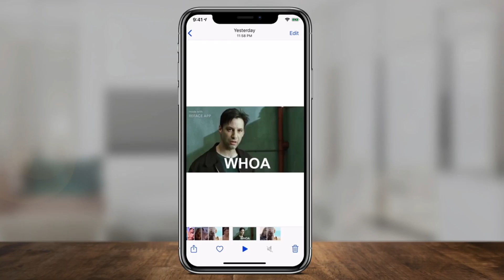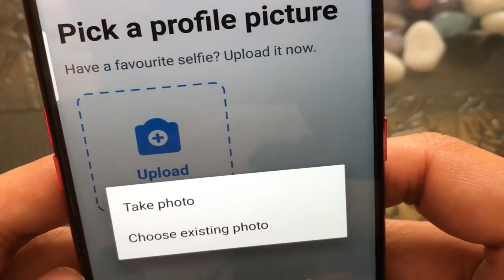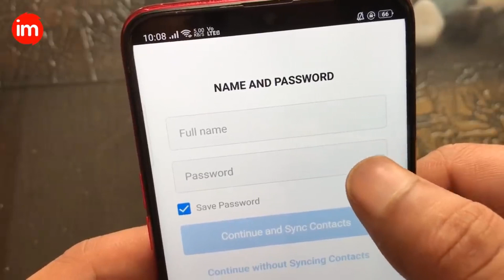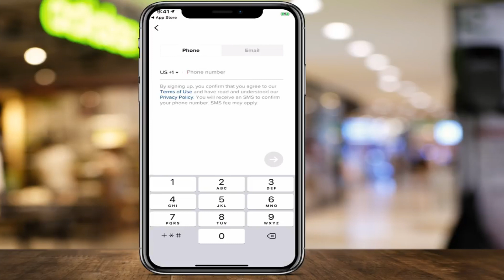These Are The Apps That Celebs Love Using!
Today we're looking at These Are The Apps That Celebs Love Using!